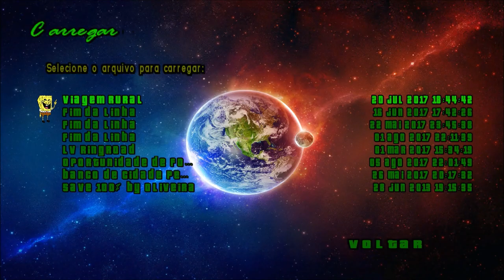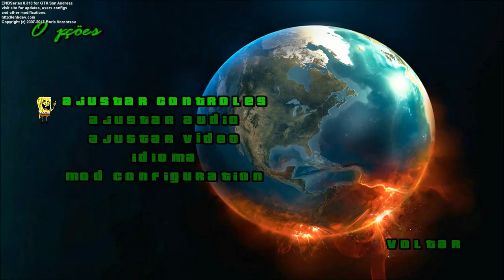ZOMBIES IN SA 3 MOD MISSÃO PARA GTA SAN ANGREAS FULL HD 1080p